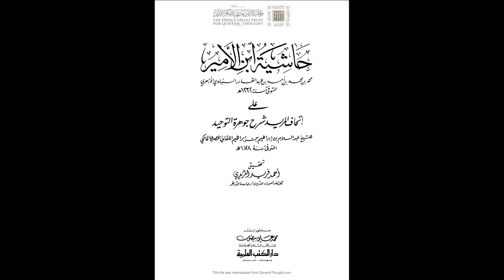حاشية ابن الأمير شرح جوهرة التوحيد للإمام الباجوري | الدرس رقم 133 | أحمد الخضري